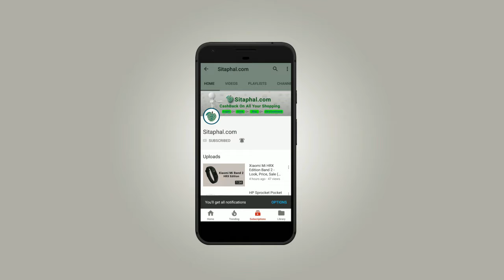Brandfactory November Sale (FREESHOPPINGWEEKEND):100% Cashback (22 to 26 November 2017)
Brandfactory Weekend Offer(freeshippingweekend) - Shop 5K & Pay 2K | Sale from 16 - 18 Dec